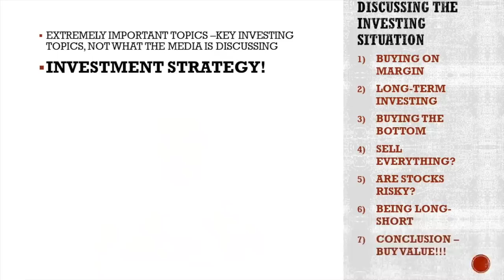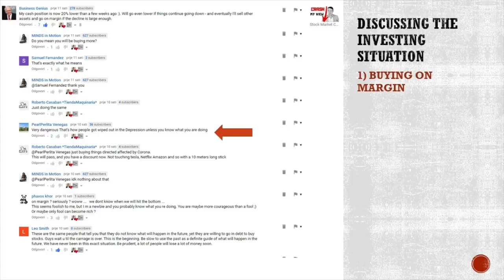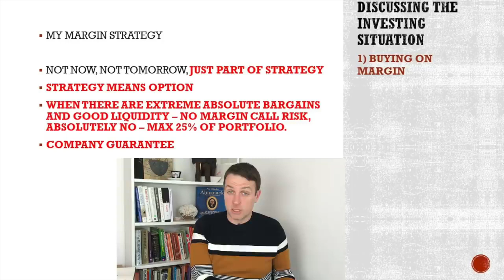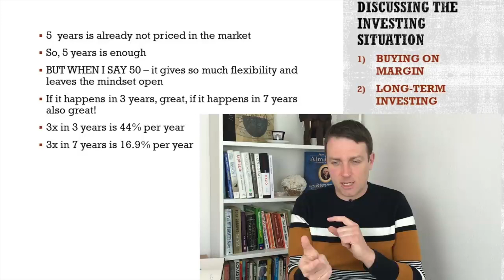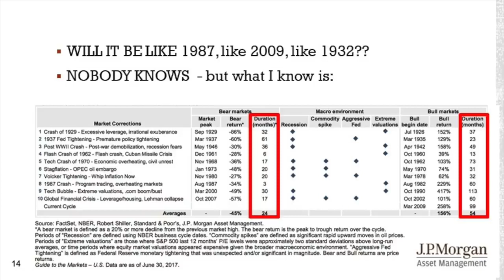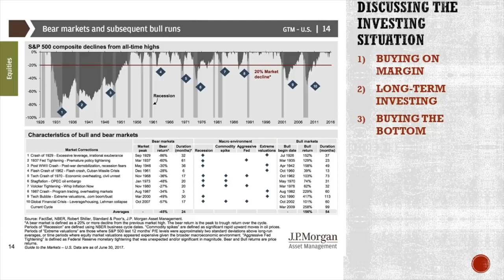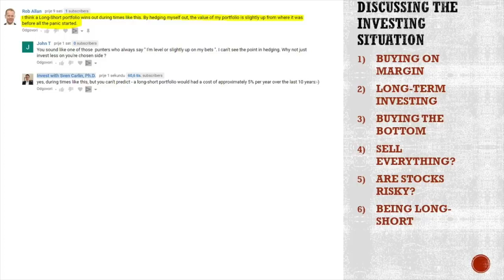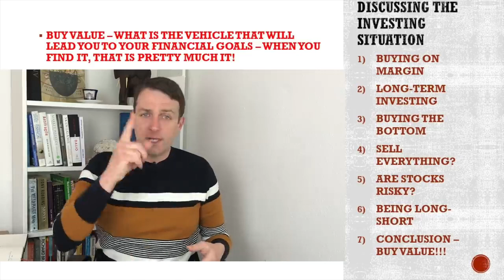Stock Market Crash Investing Strategies Margin, Buying Now, The Bottom etc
My stock market crash strategy is simple, I don't know what will happen so I am not going to be greedy and try to time the market or look smart or whatever. All that I am going to do is to stage my purchases of the risk reward situations that might look really good. That is what will give me good returns in the future. A little bit here, a little bit there and that is what makes a good investor. We put the crash into perspective by discussing your comments on margin, buying now, selling everything, panic, being greedy, being long-short etc.